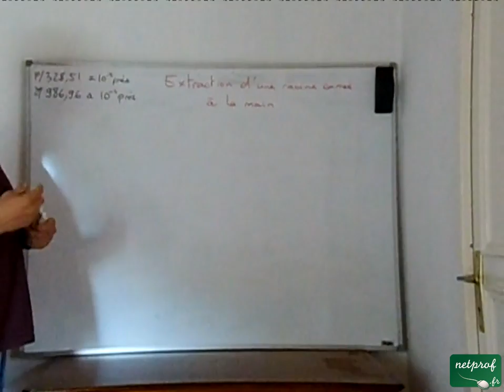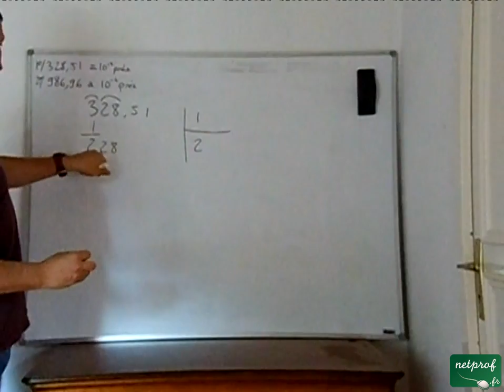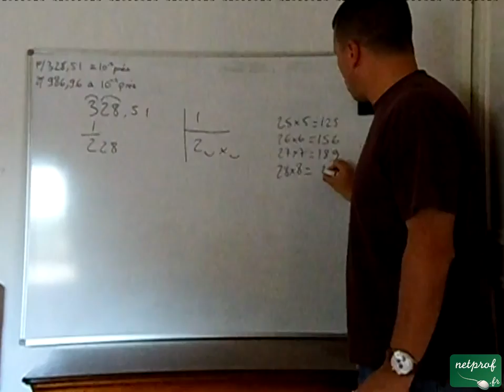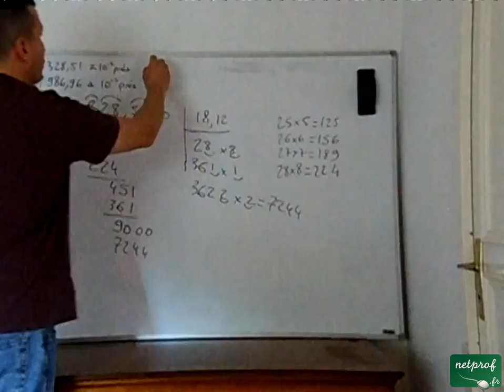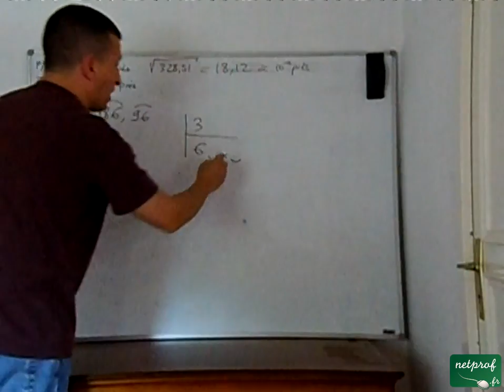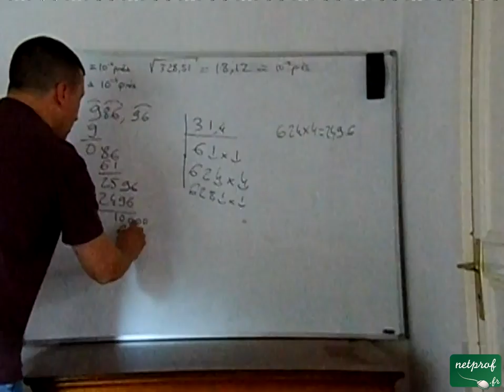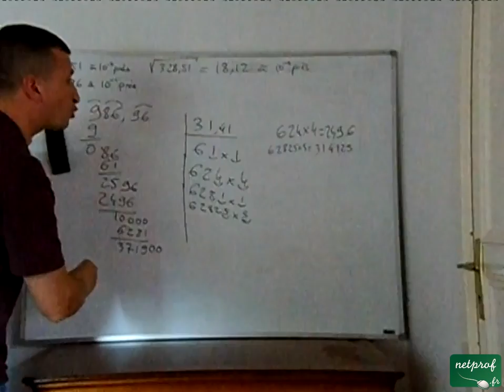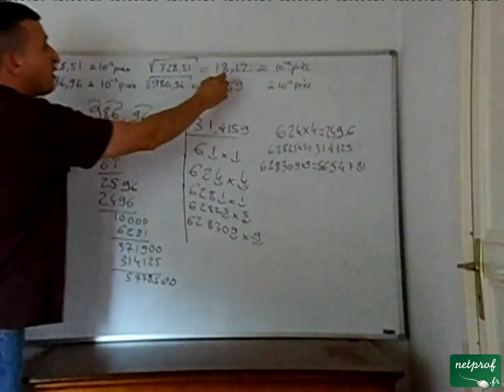Extraction d'une racine carrée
Cours netprof.fr de Mathématiques / Seconde
Prof : Moataz